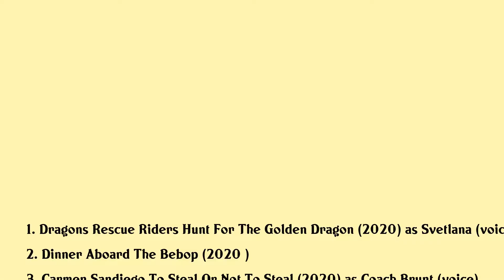Mary Elizabeth McGlynn Movies list Mary Elizabeth McGlynn| Filmography of Mary Elizabeth McGlynn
Mary Elizabeth McGlynn Full Movies List Filmography of Mary Elizabeth McGlynn

Latest movies of Mary Elizabeth McGlynn are:

1. Dragons Rescue Riders Hunt For The Golden Dragon
2. Dinner Aboard The Bebop
3. Carmen Sandiego To Steal Or Not To Steal
4. Resident Evil Vendetta
5. Tangled Before Ever After
6. Star Wars Rebels Steps Into Shadow
7. I Know That Voice
8. Adventures In Voice Acting
9. Resident Evil Degeneration
10. Stan Lee Presents The Condor
11. Asterix Obelix Mission Cleopatra
12. Air Rage
13. Billy Frankenstein
14. Invisible Dad
15. Moms Outta Sight
16. Bastard

Complete list of movies acted by Mary Elizabeth McGlynn are in this video.

Please Comment down your favorite movie of Mary Elizabeth McGlynn